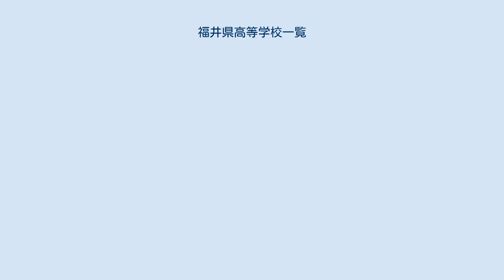福井県高等学校一覧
福井県高等学校一覧（ふくいけん こうとうがっこう いちらん）は福井県の高等学校一覧。
県立高校と私立高校のみで国立高校や市町村立高校はなく、吉田郡・今立郡・南条郡・三方郡・大飯郡には高校はない。
 全日制課程の存在しない高等学校については、定時制は「○○高等学校｛定時制｝」通信制は「○○高等学校｛通信制｝」定時制・通信制共に存在する場合は、定時制表記で記載する。
 この地区では少子化により2015年に小浜水産高等学校を廃止した。
残存2校の学科配置も変更され、若狭東高等学校は普通科を廃止し職業科のみとなった。
 この地区（勝山市を含む）では少子化により2011年に職業科総合校の奥越明成高等学校を開校し、従前の職業科高校であった2校を統合した。
 この地区（越前市・越前町を含む）では少子化により2020年度に越前市に産業総合校の武生商工高等学校を設置し集約するほか、総合学科・理数科、定時制についての見直しを図られる。
 2022年3月末に丹南高校は最後の3年生が卒業し、廃校となる。
 この地区（鯖江市・越前町を含む）では少子化により2020年度に越前市に産業総合校の武生商工高等学校を設置し集約するほか、総合学科・理数科、定時制についての見直しを図る。
 この地区（あわら市を含む）では少子化により2014年に職業科総合校の坂井高等学校を開校し統合。
2016年には従来より職業科のみの2校を廃止、加えて三国高等学校と金津高等学校の職業科を廃止し普通科単科とした。